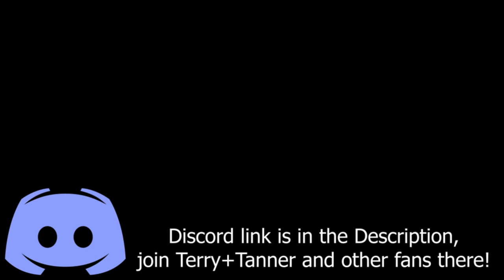Nintendo Polish | Luigi's Mansion 3 | Player Select Halloween | E11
Welcome back to Player Select plays  with Terry and Tanner! In this one